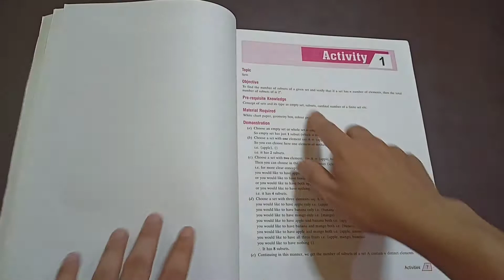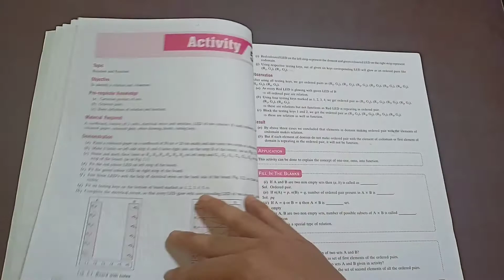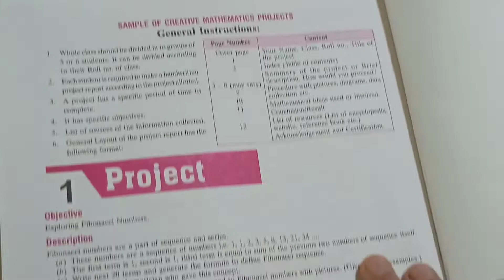TOGETHER WITH CLASS 11 MATHS LAB MANUAL (PRACTICAL PROJECT BOOK)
In this video you will see review of class 11 together with mathematics lab manual practical project book

Class 11 lab manual mathematics for school
Project work class 11 mathematics